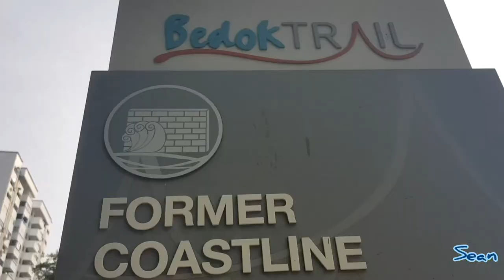Former Coastline - Remnant of Old East Coast Sea Wall in Singapore | Bedok Trail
This piece of the wall is located at Junction of Nallur Road and Marine Parade Road (behind 54 Nallur Road).   All the land beyond this wall were developments from land reclamation.  The construction that is ongoing is for the new MRT line along Marine Parade.  I am not sure if this piece of wall would be preserved.

" Like beacons from the past, old seawalls located in this area speak of the evolution of the East Coast's character and physical landscape. These seawalls, including one that extends from behind Elliot Walk facing Marine Parade Road, serve as indicators of the development that has taken place by recalling the former coastline and water levels before land reclamation.

Land reclamation along the eastern coast took place between 1962 and 1985. Bedok Point was the location of a pilot project that resulted in the successful reclamation of 48 acres of land in 1963. This paved the way for the East Coast Reclamation Scheme, the largest land reclamation project at the time. The hills of Bedok were earmarked to provide earth for the project and many seaside landmarks, including seawalls, subsequently became inland markers of the former coastline.

Further along Marine Parade Road, just before the turn onto Nallur Road, is another well-preserved seawall that stretches across several properties and traces the original coastal embankment. Its posts and balustrades show influences from colonial architecture, while its iron gates feature seaside-themed motifs such as coconut trees, the sun and clouds.

Many wealthy and influential people lived in this area by the sea and noteworthy houses here include those which were previously owned by Tan Eng Chee, son of tycoon and philanthropist Tan Lark Sye, and entrepreneur Woo Mon Chew, after whom a nearby road is named.